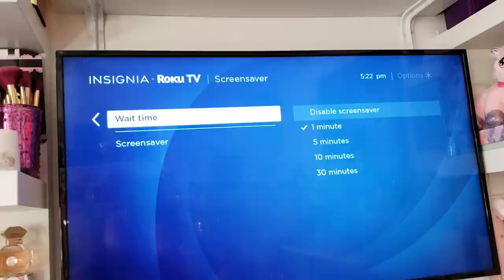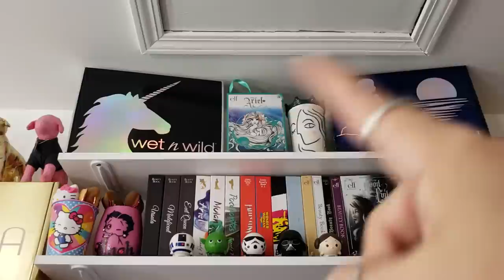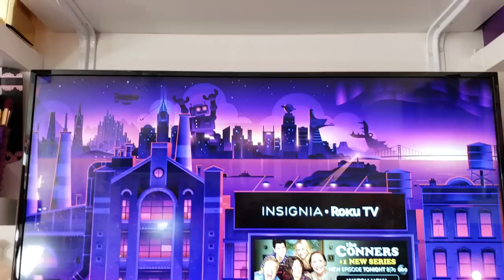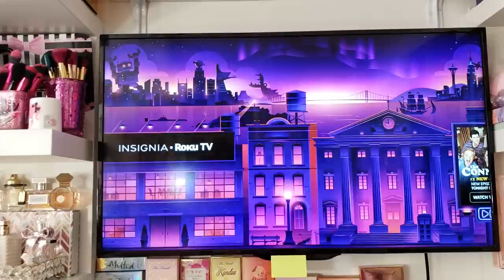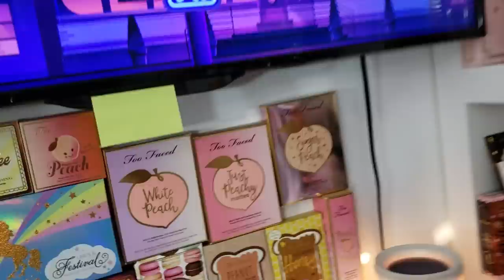What's On My Shelves Part 2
Going through another shelving area in the beauty room, in depth tour. Below are accounts I mentioned and links. Let me know if you want any other info on what you see and I'll try my hardest to get it for you. Thank you sooo sooo sooo much for taking the time to come watch, love you guys tons! Leave me feedback and any requests below 💋xo Evita

Pink Spinning Lipstick Tower
Zahra Beauty Mini Spinning...

Clear Lipstick Organizers
byAlegory Tiered Acrylic Lipstick Makeup Organizer | 24 Space Cosmetic Storage - 3 Tiers (CLEAR)